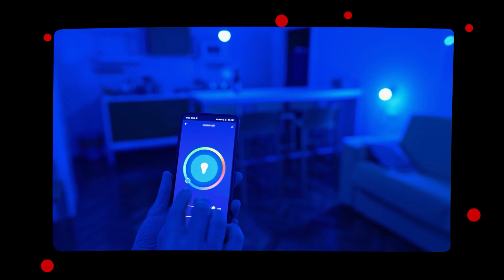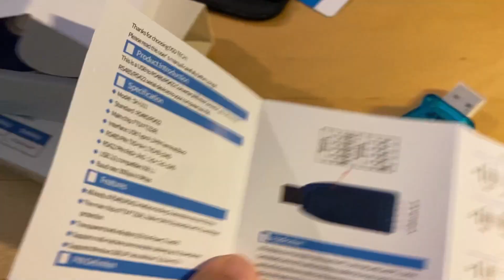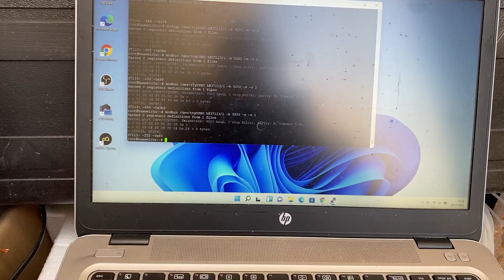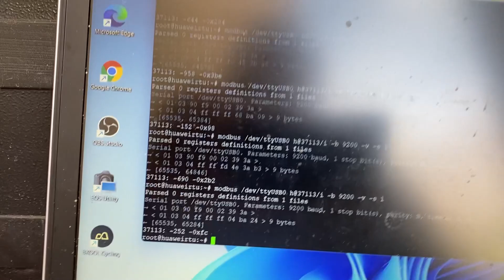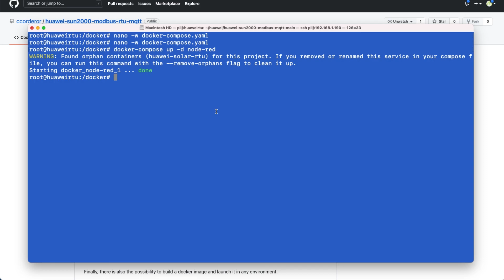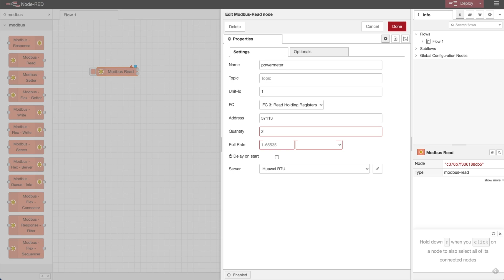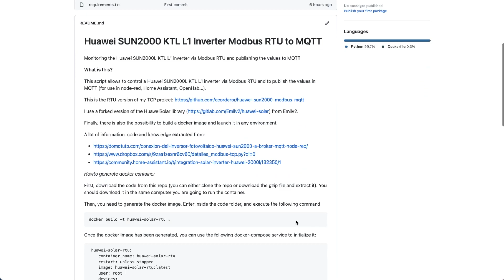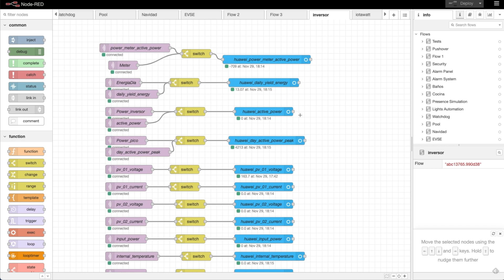Inversor Huawei y Modbus RTU: Proceso completo para conectarlo a NODE-RED y Home Assistant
En este segundo vídeo os enseño como conectar vuestro inversor Huawei a vuestra domótica a través de Modbus RTU, ya sea Home Assistant, Node-Red, MQTT o lo que queráis.

En el primer vídeo os enseñé distintas formas de hacerlo a través de Modbus TCP, y en este os enseño dos formas distintas de hacerlo a través de Modbus RTU 🔝

¡Si tienes un inversor Huawei, NO TE LO PIERDAS!

MATERIALES

👉 ¿Necesitas comprar el hardware? Te dejo algunos enlaces:
ESP8266 en Amazon
ESP32 en Amazon
Convertidor RS485 - USB

CAPÍTULOS

0:00 Intro
2:18 Cosas que vamos a necesitar
4:04 Montaje en el inversor
7:24 Formas de acceder a los datos
8:38 Acceso a datos por Node Red
13:28 Acceso a datos con script Python
17:10 Conclusiones

En este vídeo hablamos de

home assistant, hacs, huawei, huawei tcp, huawei modbus, modbus tcp, modbus rtu